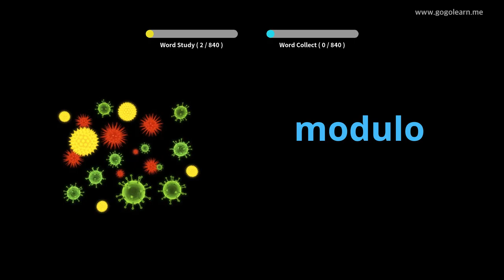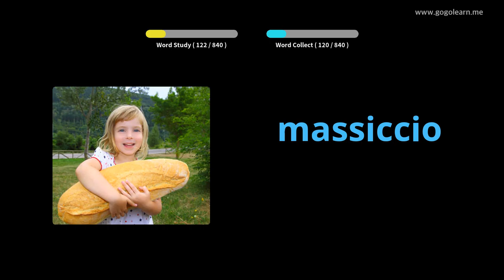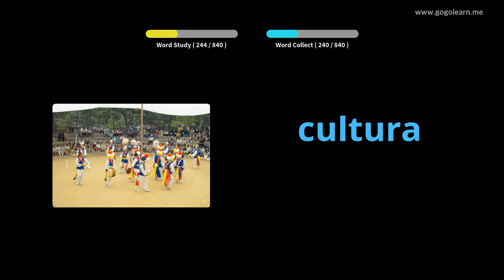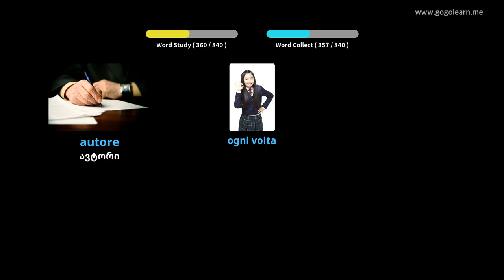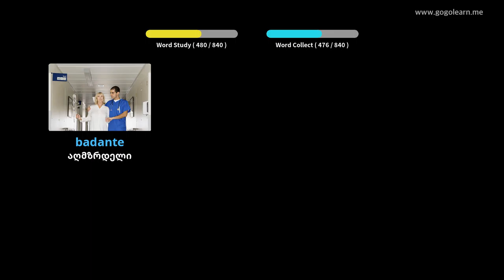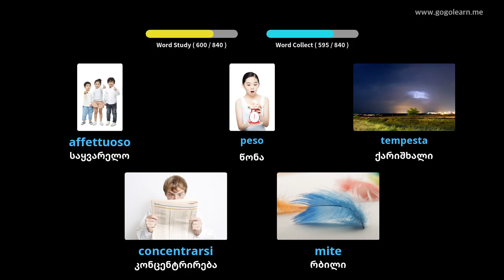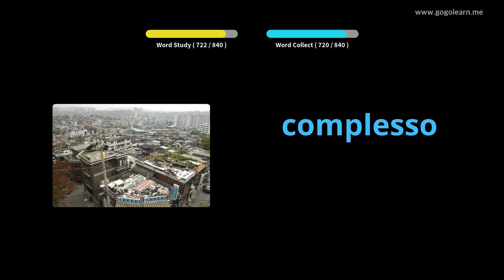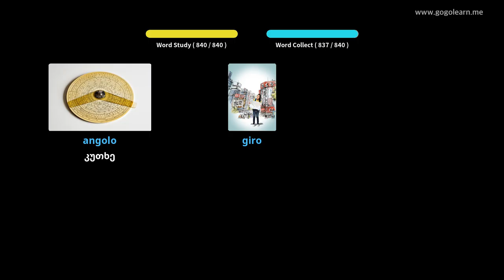იტალიური ლექსიკის საშუალო სკოლა | Golearn